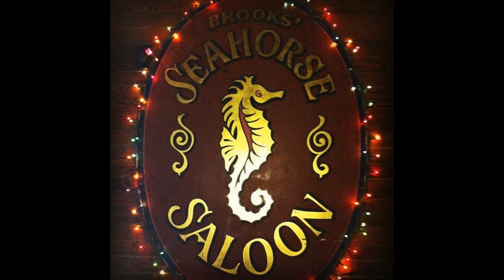Louisiana | USA Local Vibes Show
Your Source for Travel, Shows, Events and Entertainment Next Weekend. This week on USA Local Vibes we're taking you to the "Pelican State, " Louisiana. Here you can find what happening events are coming up as well as food, lodging, and entertainment. Don't miss the Annual Crayfish Festival and upcoming information on the Annual Jazz Fest 2021.